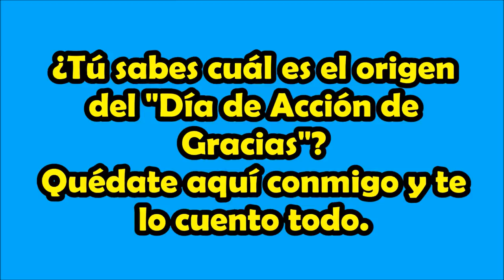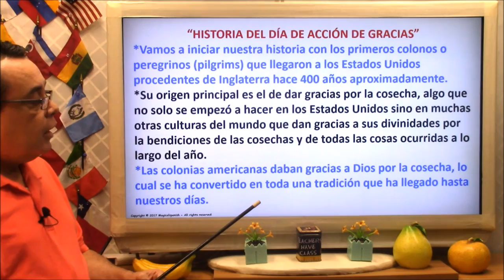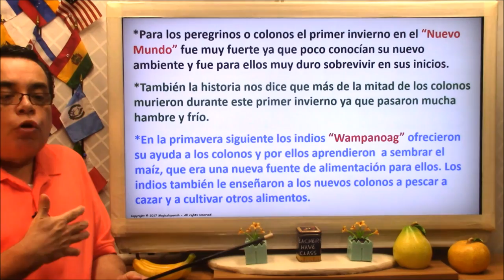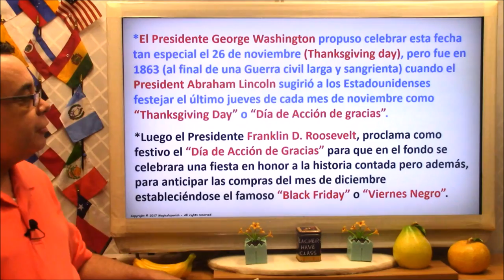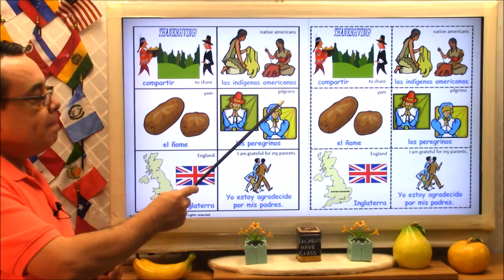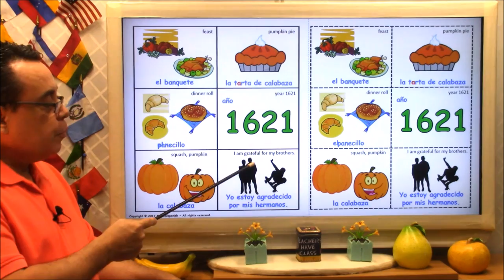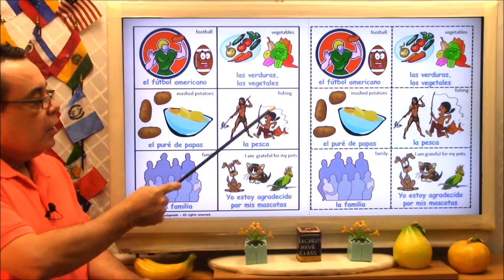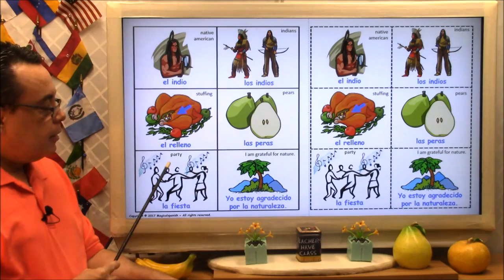El Día de Acción de Gracias. / Thanksgiving Day.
Material de esta clase para imprimir (PDF):
Hoy vamos a hablar acerca de la historia del Día de Acción de Gracias  en los Estados Unidos de América.
CANAL DE ESPAÑOL
 Magicalspanish (Youtube)
 @mymagicalspanish (Facebook)
 @JovenLen (Twitter)
 @ingleswithraul (Facebook)
 @inglés_joven (Twitter)